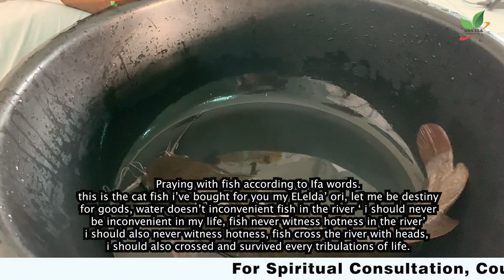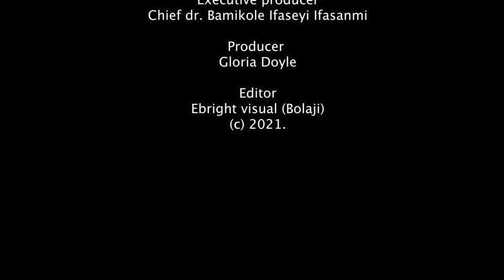ORI BIBO (Appeasement)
Ori Bibo is a way of taking care of ourselves spiritually to make wealth and prosper in life.

In this video, I will show you the processes involved in Ori Bibo (appeasement) prayers and procedures.